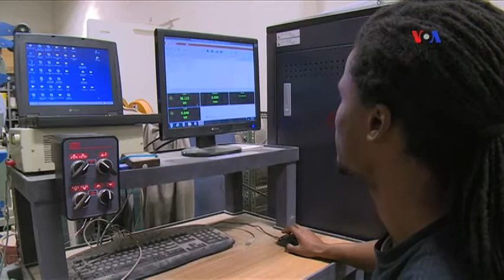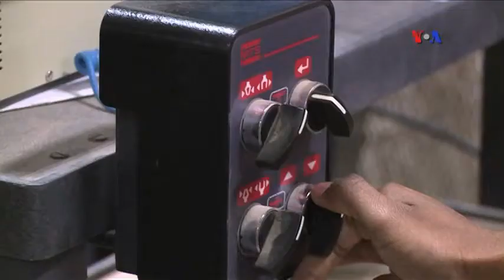Dünyaya Baxış - 1 İyu1 2016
Bambuq bitkilərinin sənayedə kütləvi istifadəsi planlaşdırılır ~ Özünü təmizləyəbiləcək boyalar.